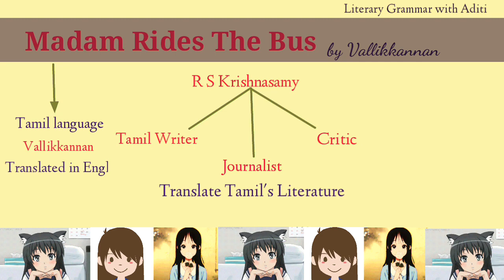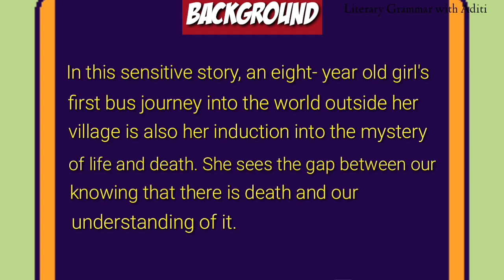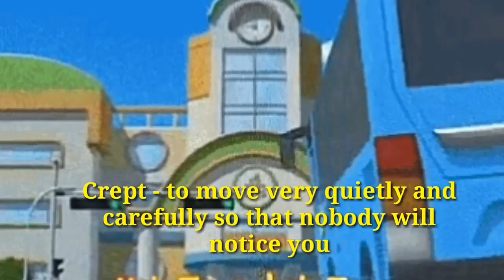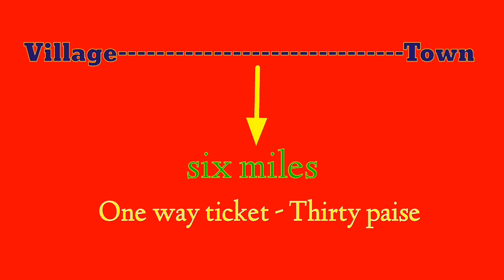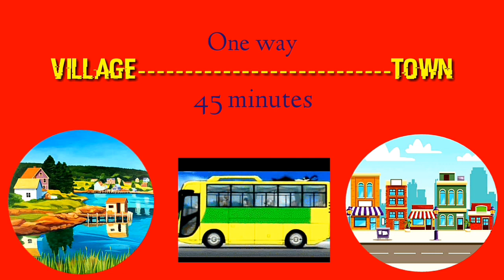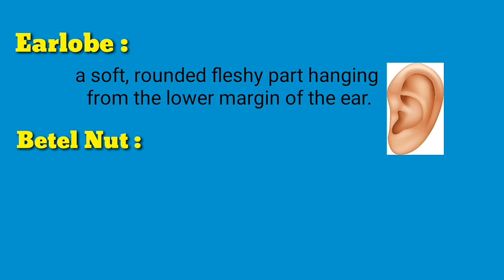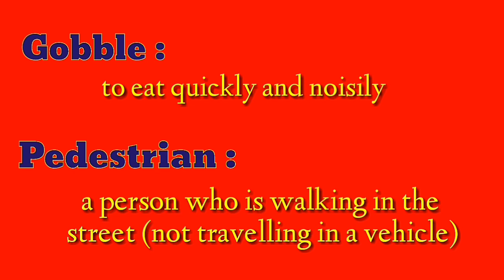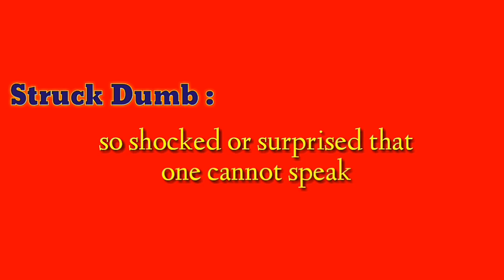Madam Rides The Bus हिंदी में| Animated Video| Class 10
Complete Detailed Explanation In Hindi
Here At Literary Grammar With Aditi My Focus is to Provide Best Quality Education To All The Students Across The Country.

6) Boost your English Vocabulary For Govt. Exams SSC CGL UPSC with Tricks - Part 1 (Hindi & English)

31) Class - 10th Ch - 4 From The Diary Of Anne Frank (CBSE, NCERT ) summary in Hindi